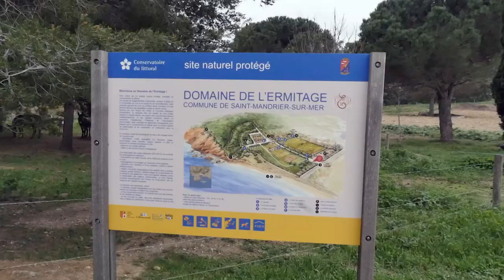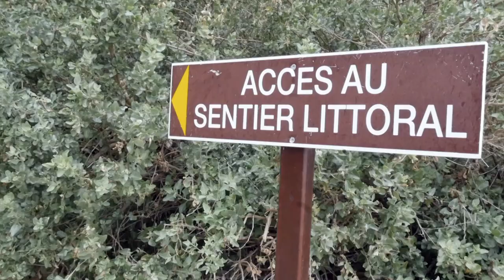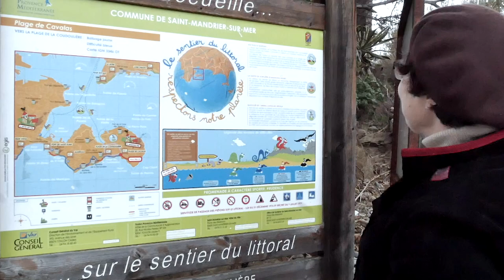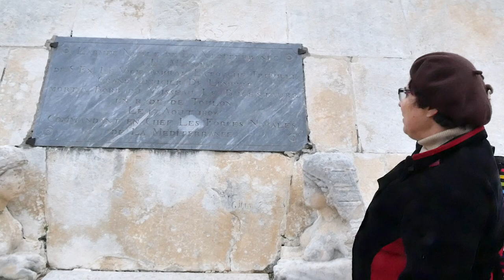Découvertes : Saint-Mandrier-sur-Mer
Blotti autour de son port, Saint-Mandrier-sur Mer a su préserver son patrimoine maritime et conserve son âme de village de pêcheurs.
Surnommée « la presqu’île de charme » par ses habitants, Saint-Mandrier ferme la Rade de Toulon. Jadis lieu de relâche pour les galères romaines et abris des navigateurs au cours des siècles,
elle possède un petit port de pêche et de plaisance, situé dans le creux Saint-Georges. Le village fait face à la rade et à Toulon.  L’autre côté de cette jolie presqu’île préservée s’ouvre sur la Mediterranée et propose randonnées, plage et petites criques. Sa position de presqu’île, relativement éloignée du reste de l’agglomération toulonnaise, lui a permis de conserver toute son authenticité. La Chapelle ST Louis posée à mi-flanc de la colline de Cépet est inscrite à l’inventaire des Monuments historiques. Ancienne chapelle de l’hôpital maritime de Saint-Mandrier, elle fût remplacée en 1937 par l’école des mécaniciens de la Marine, La Chapelle fût alors surnommée « chapelle des mécaniciens ». Explications avec Sylvie Becchino